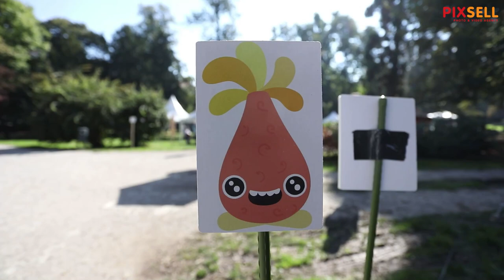Sferakon - znanstveno-fantastična konvencija u parku Ribnjak | PIXSELL PLUS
Najveća hrvatska znanstveno-fantastična konvencija - Sferakon ove se godine održava u parku Ribnjak. Program uključuje kreativne radionice za djecu i odrasle, radionice izrade čarobnih štapića iz popularnog serijala o Harry Potteru, prezentacije recentnih žanrovskih romana, radionice radioamatera te dodjelu nagrade SFera i SFerica.